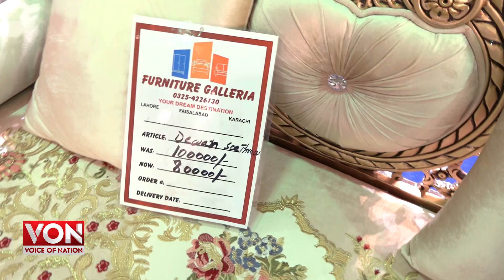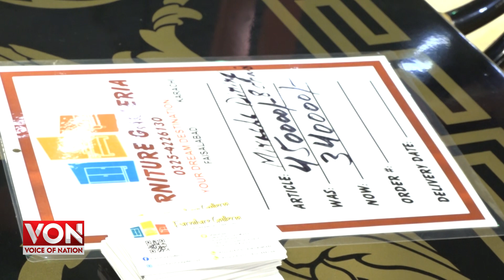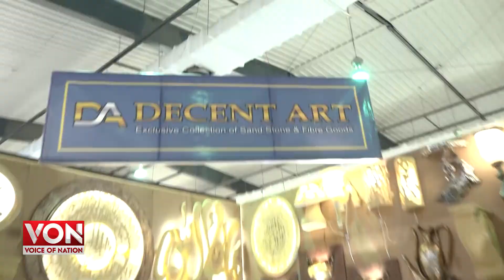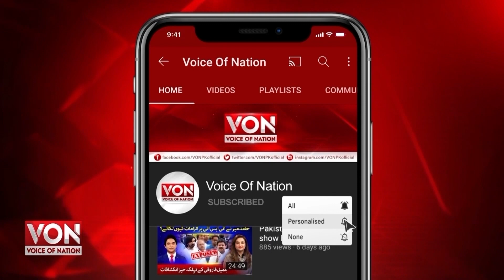Pakistan Lifestyle Furniture Expo 2023 | Latest Designer Furniture Collection | Expo Center Karachi